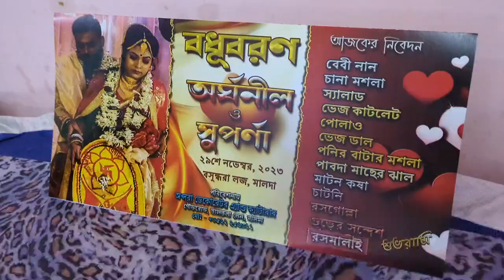Vicky r biyer reception e enjoyment | Dinvor hullor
Vicky r biyer reception e enjoyment. Dinvor hullor.Reception e enjoyment.